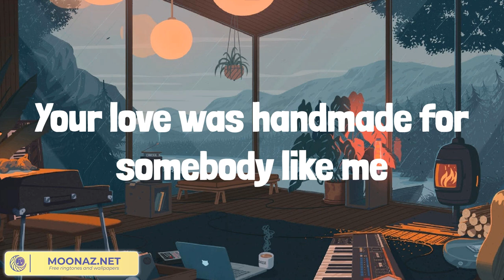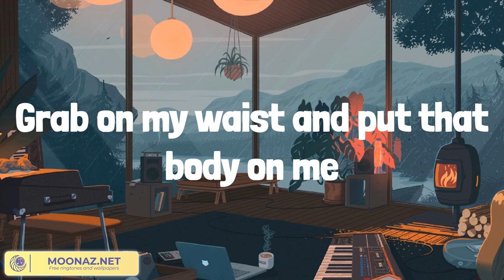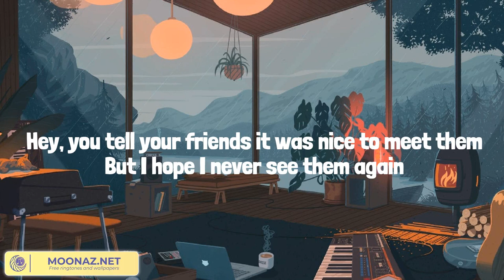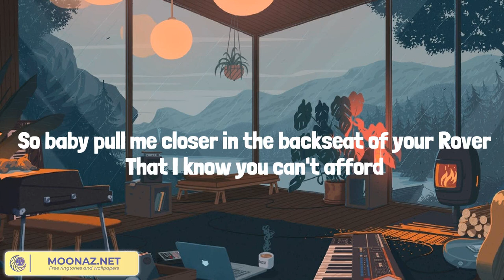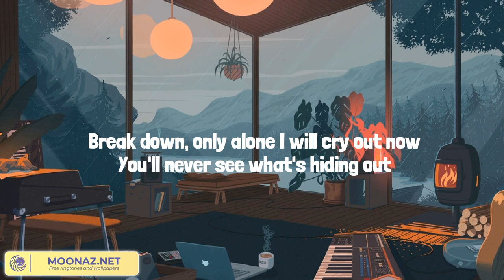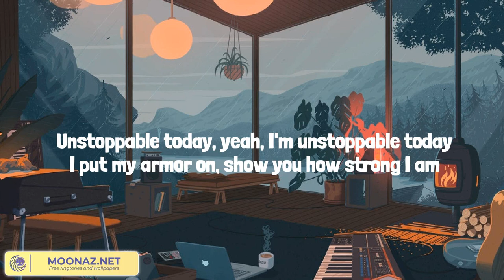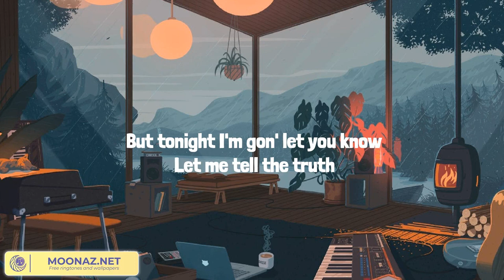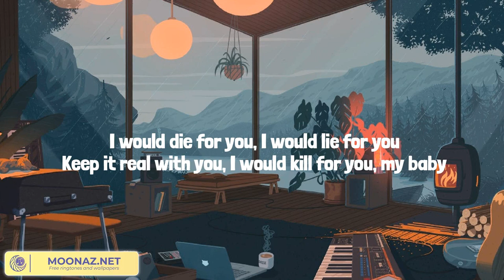Shape of You - Ed Sheeran (Lyrics Mix) Closer, Unstoppable, Die For You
Lyrics:
Oh—I—oh—I—oh—I—oh—I
I'm in love with your body
Oh—I—oh—I—oh—I—oh—I